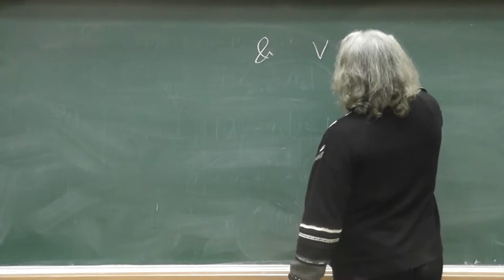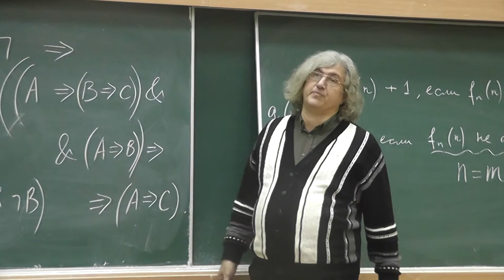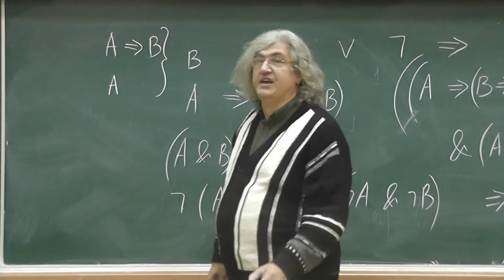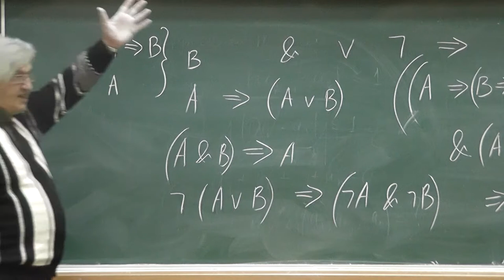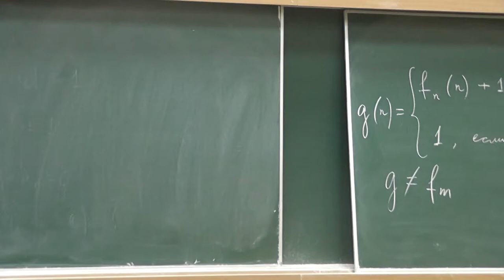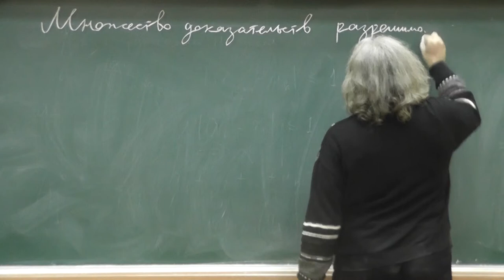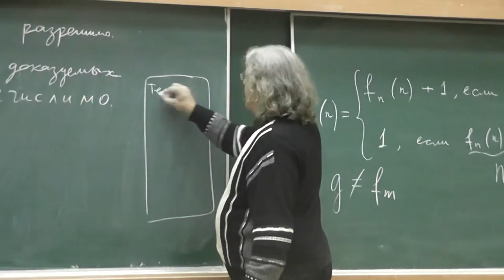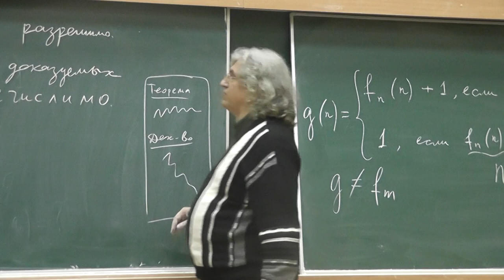11 Перечислимость множества доказуемых утверждений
Что такое доказательство? Аксиомы, правила вывода. Перечислимость множества доказуемых утверждений.